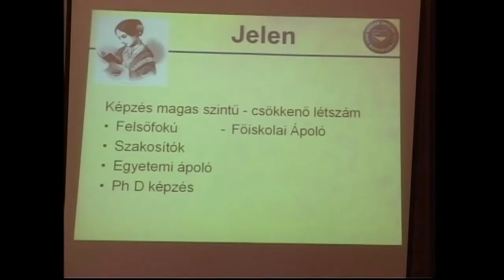Ápolók Napja – Szekszárd 2008.